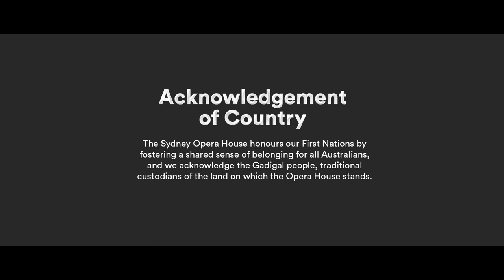HTRK | In Session at Sydney Opera House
Melbourne electronic post-punk duo HTRK perform live in the Drama Theatre, shortly prior to their Sydney Opera House debut in May 2022, with a set which draws heavily from their acclaimed 2021 album, 'Rhinestones'.

'In Session' is a series of intimate, long-form music films, staged behind closed doors. In taking a highly stylised filmic approach, 'In Session' goes beyond the confines of a traditional performance film, giving audiences an entirely unique and close-up perspective on their favourite artists.

Drama Theatre, Sydney Opera House
With Jonnine Standish, Nigel Yang

Creative Direction by Subversus
Post Production by Vs. Studio
Edited by HTRK & Sean McDermott
Audio Mix by HTRK

Setlist:
Sunlight Feels Like Bee Stings
Gilbert and George
Valentina
Fast Friend
Rentboy
Poison
Reverse Deja vu
Real Headfuck
Kiss Kiss and Rhinestones